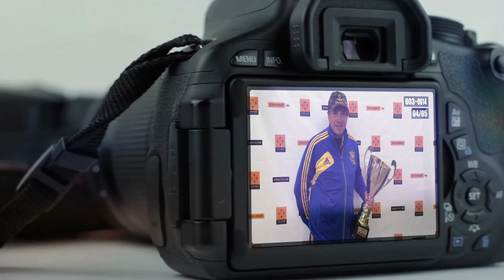Фотоальбом - Кубок ТРОФЕЙ №3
Кубок Телеканала ТРОФЕЙ
Кубок Телеканала ТРОФЕЙ
Кубок Телеканала ТРОФЕЙ
Кубок Телеканала ТРОФЕЙ
Кубок Телеканала ТРОФЕЙ